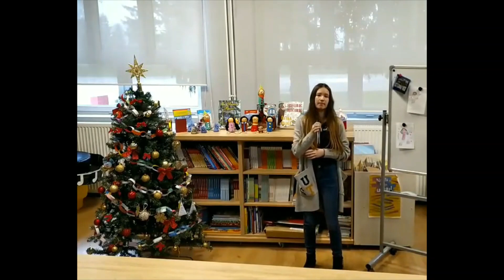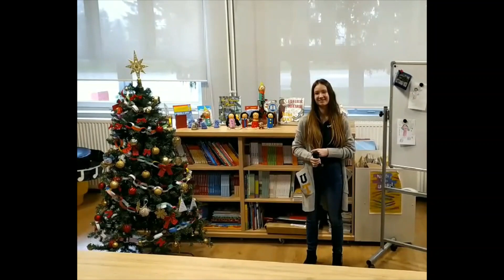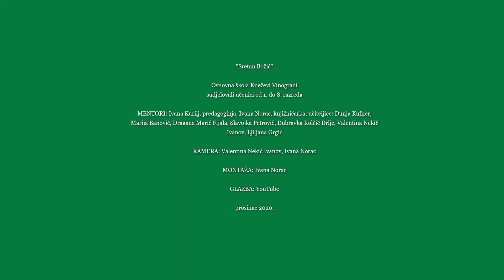Sretan Božić - božićna priredba OŠ Kneževi Vinogradi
Virtualna priredba povodom Božića 2020. u Osnovnoj školi Kneževi Vinogradi, Kneževi Vinogradi.
Sudjelovali učenici od 1. do 8. razreda.
MENTORI:
1. Anđeo i pastiri: Dunja Kufner
2. Božić dolazi: Ivana Kurilj, pedagoginja i Ivana Norac,knjižničarka. Izvor snimki: Pexels
3. Hej, pahuljice!, 4. Tiha noć: 5. When the Saints Go Marching In, 6. Jingle Bells, 7. Božić dolazi: Valentina Nekić Ivanov
8. Drugačiji Božić, lutkarska predstava: Marija Banović, Ivana Kurilj, Ivana Norac
9. Sretan Božić svakome (hrvatski znakovni jezik): Dragana Marić Fijala
10. Jingle Bell Rock: Dunja Kufner
11. Here Comes Santa Claus: Dunja Kufner
12. Blistaj, blistaj, zvijezdo mala: Valentina Nekić Ivanov
13. Dobrodošlica Božiću (Božica Jelušić): Slavojka Petrović
14. Happy Xmas: Valentina Nekić Ivanov
15: Čestitka 6.a, Čestitke 8.a: Slavojka Petrović
Likovni radovi: Dubravka Kolčić Drlje, Ljiljana Grgić
Digitalna obrada likovnih radova: Ivana Kurilj
Kamera: Valentina Nekić Ivanov, Ivana Norac
Montaža: Ivana Norac
Glazba: YouTube
prosinac 2020.